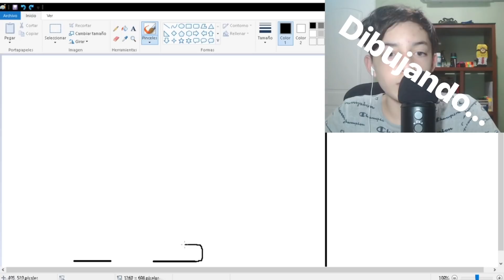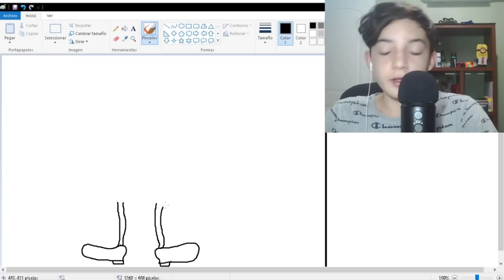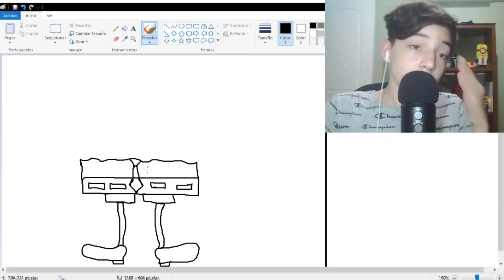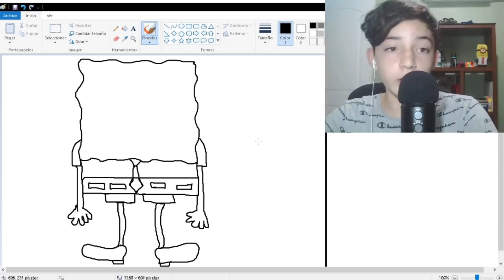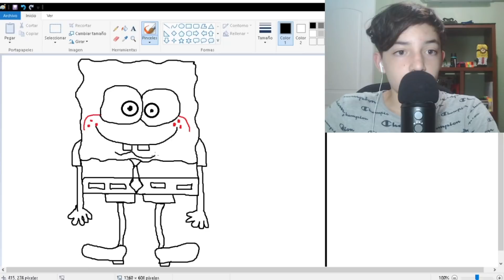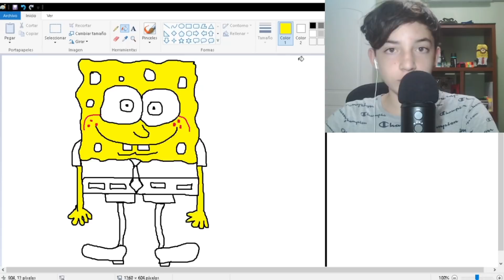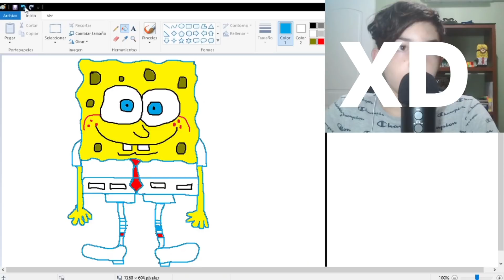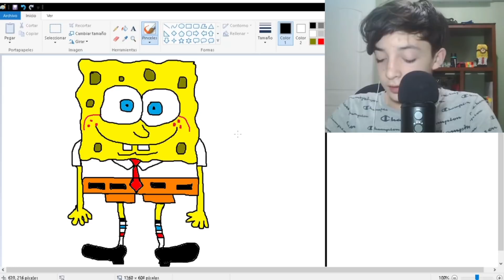ASMR dibujando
Si te lo preguntabas soy de Chile y tengo 13 años,
ah y no soy gei :)